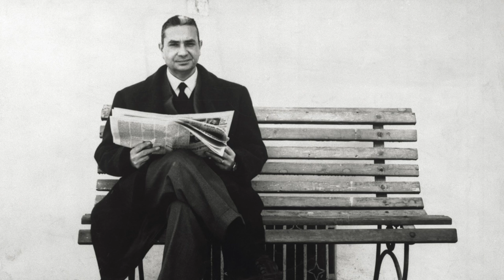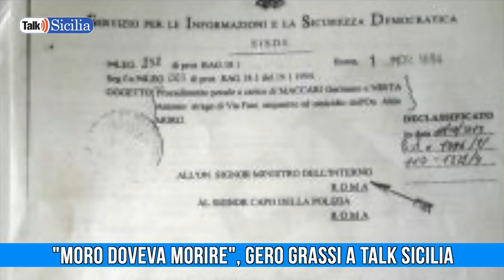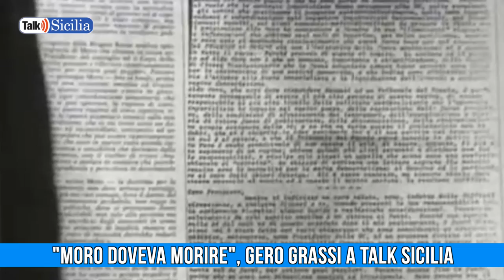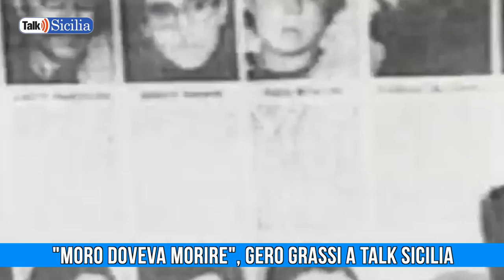Moro doveva morire, Gero Grassi a Talk Sicilia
Talk Sicilia - Gero Grassi